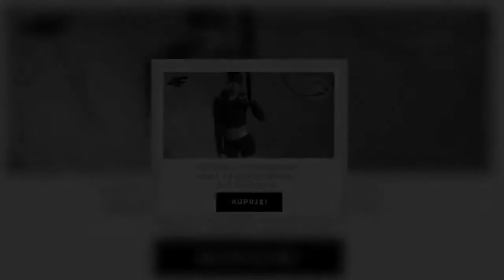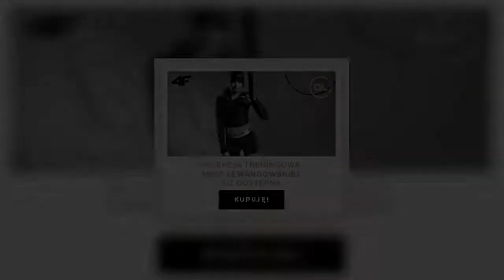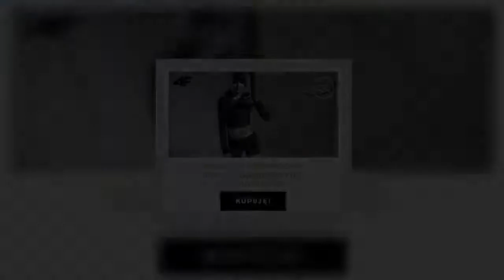Nad Polskę nadciąga zima. Pierwszy śnieg pojawi się już niedługo!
Pogoda na weekend zapowiada się zimowo. W wielu rejonach Polski spadnie śnieg, a temperatura nie przekroczy 0 stopni Celsjusza.   Nadchodzi zima  Prognoza pogody na nadchodzący tydzień z pewnością ucieszy tych, którzy stęsknili się za śniegiem. Jak informuje TVN Meteo, opady śniegu spodziewane są w wielu rejonach kraju, ale jeszcze nie teraz.  Do piątku Polska pozostanie pod wpływem wyżu Valentin. W czwartek nad krajem pojawią się chmury, zwiastujące przebudowę pola barycznego. Na północnym zachodzie spodziewane są opady deszczu, a w nocy w większości kraju wystąpią przymrozki.   W piątek 27 listopada nad Polskę nadciągnie niż, który wywoła ochłodzenie. Chłodny front atmosferyczny sprawi, że słupki termometrów spadną w nocy do 1 stopnia Celsjusza, a w obszarach podgórskich nawet do -2.  W całym kraju będzie przeważać zachmurzenie, a miejscowo spodziewany jest deszcz. Temperatura w dzień sięgnie od 3 do 9 stopni. Rosnący gradient ciśnienia spowoduje wzrost prędkości wiatru na terenie całego kraju.   Twitter Pogoda na weekend  W sobotę wreszcie doczekamy się śniegu. Opady pojawią się początkowo na wschodzie Polski, a następnie ogarną cały kraj. Śnieg jednak nie utrzyma się długo z powodu dodatniej temperatury.  Termometry pokażą od 2 stopni na Suwalszczyźnie do 6 stopni Celsjusza na Pomorzu Zachodnim i Dolnym Śląsku. Opady śniegu są również spodziewane w niedzielę w większości kraju oprócz rejonów zachodnich. Maksymalna temperatura nie przekroczy 4 stopni. Twitter   Desc]  ...
Tagipogodanaweekend|prognozapogody